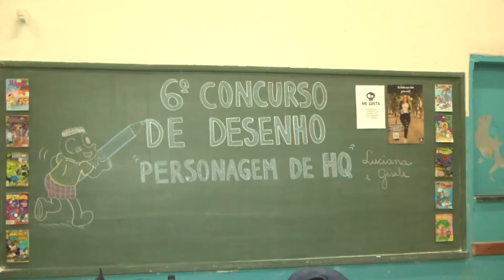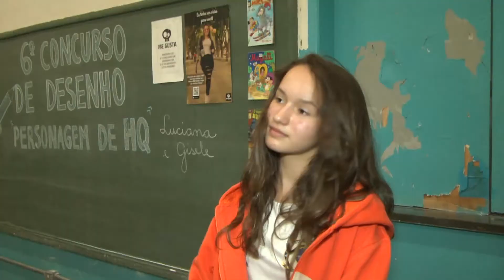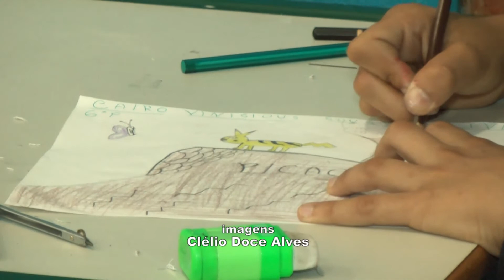Concurso de desenho agita os alunos da Escola E. Dr. Benedito Leite Ribeiro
Um concurso de desenhos pretende agitar a rotina dos alunos da Escola E. Dr. Benedito Leite Ribeiro, o ginásio.